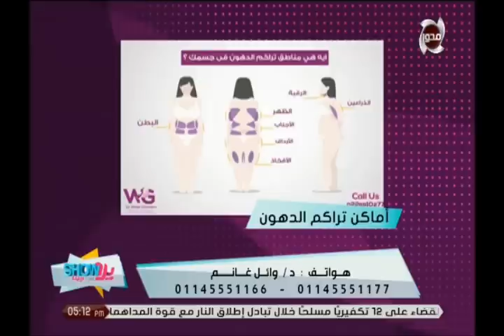كل ما تريد معرفته عن عملية شفط الدهون بالفيزر - د.وائل غانم | يلاشو مع جينا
كل ما تريد معرفته عن عملية شفط الدهون بالفيزر | يلاشو مع جينا